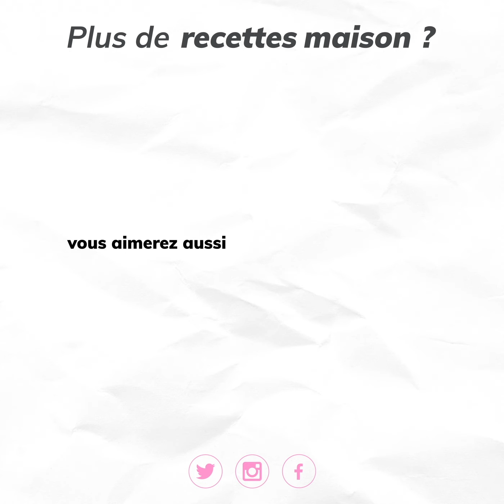Routine pour cheveux frisés à l'extrait de framboise avec Centifolia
🔹 Plus d'infos sur cette vidéo :

APPLICATION :

- Shampoing crème pour cheveux secs :
Appliquer sur cheveux mouillés, masser puis rincer. Eviter le contact avec les yeux.

- Baume après shampoing :
Appliquer le baume sur l'ensemble de la chevelure mouillée. L'acide folique présent dans la framboise est reconnu pour prévenir et éviter la chute des cheveu. Il en va de même pour la biotine qui renforce la fibre capillaire et fait briller le cheveu. La vitamine C permet d'assainir le cheveu et donc de garder celui-ci en bonne santé.

- Laisser agir 2 à 5 minutes

- Lotion démêlante :
Contient un minimum de principes actifs pour un maximum de résultat. Pour encore plus d'efficacité, laisser poser quelques instants avant de coiffer.

🔹 À propos de Beauté Chérie :

Beauté Chérie est un site média indépendant, spécialisé sur la beauté, le bien-être et la santé au naturel.

Vous y trouverez des conseils et astuces sur le maquillage, les soins du corps et du visage, l'entretien des cheveux et quelques recettes de food healthy. Nos fiches produits sur l'aromathérapie et la phytothérapie mettent en lumière les principales propriétés et les bons usages des huiles essentielles, des huiles végétales, beurres végétaux et eaux florales en cosmétique.

Enfin, nous créons de nombreuses infographies et vidéos DIY qui vous guideront dans la fabrication de vos propres cosmétiques maison, ainsi que vos routines beauté.

Bienvenue sur beauté chérie, pour être et rester "naturellement belles" !